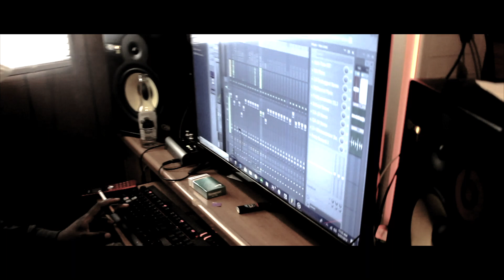Drippin Official Music Video Reek Gates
Shot by Ttg Vendettas edited by @fontfilmz Mixtape No Features